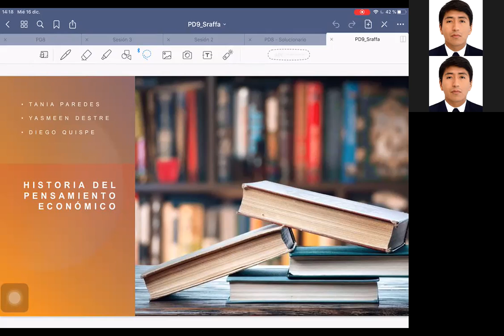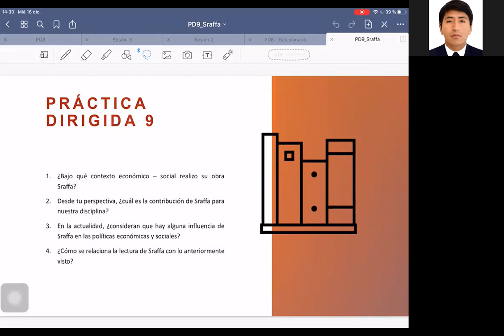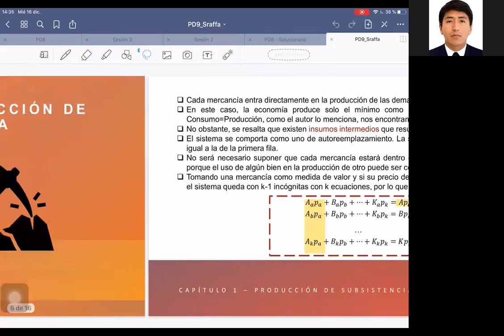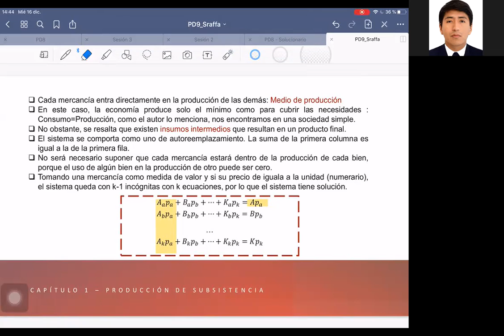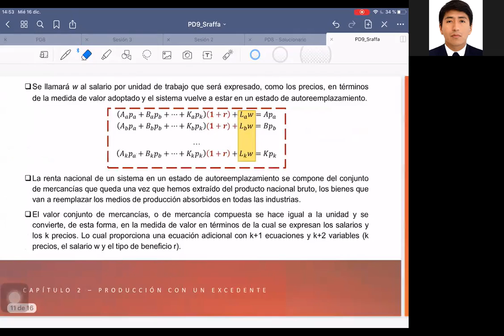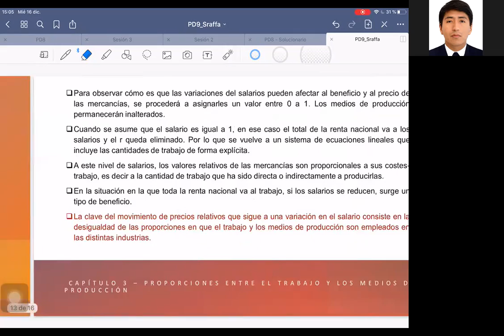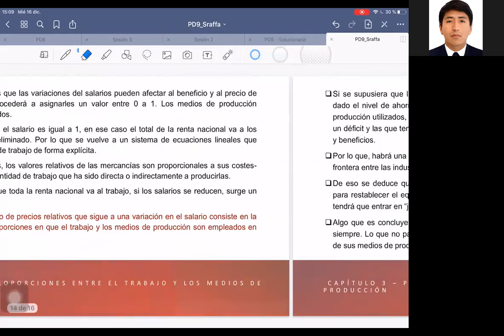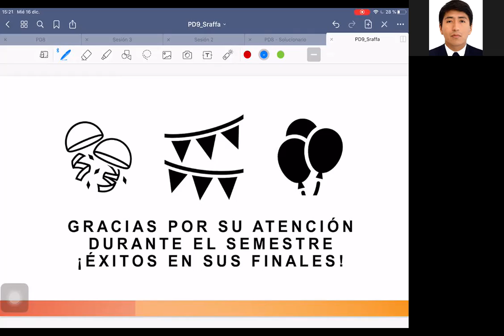Práctica Dirigida 9 (Comisión A) - Historia del Pensamiento Económico - 2020-2